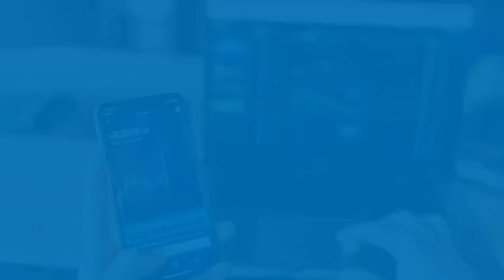SUBSCRIBE AND TURN ON THE NOTIFICATION, DON'T JUST WATCH BUT BUY SKYLIGHT TOKEN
🔥🔥Skylight Token Pre-sale is Now live. Buy @ 30% Bonus🔥🔥
Skylightexchange is a Decentralized automated Market-making(AMM) Protocol that is base on Binance smart chain (BSC)
Skylight Token is a native Bep-20 governance Token on the Skylight exchange platform
Major Use case
1. Skylight coin
2. Skylight exchange (DEX)
3. Skylight E-commerce

Skylight features:
Decentralized exchange (AMM)
IDO launchpad
NFT marketplace
E-commerce
Staking, Yield farming and so much more
Token Name: Skylight
Symbol : SLT
Decimal: 18
blockChain: BSC
BSCSCAN:
💥 Contract address
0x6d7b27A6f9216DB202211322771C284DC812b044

🌟333BNB Pre-sale Soft cap
🌟5200BNB pre-sale Hard cap
🌟 Minimum buy 0.02BNB BEP20
🌟 Maximum buy 5BNB BEP20
☀️$0.01/SLT PRE-SALE PRICE
☀️ Listing on Skylightexchange & Pancake swap 15th August 2021